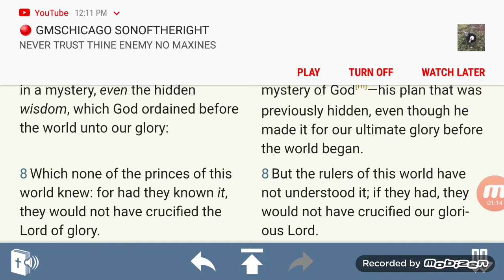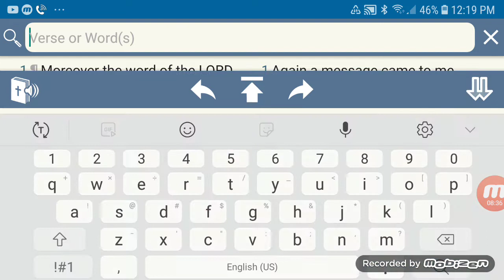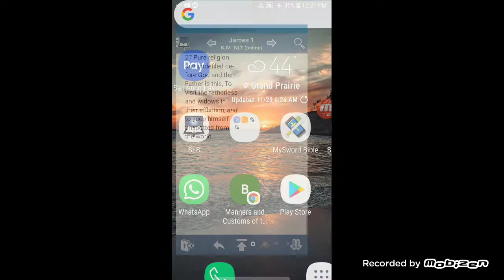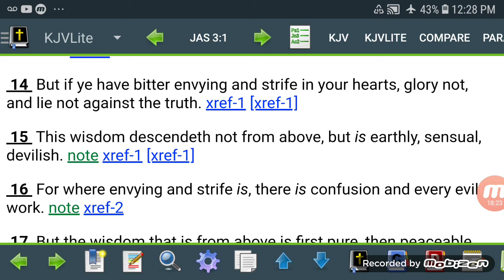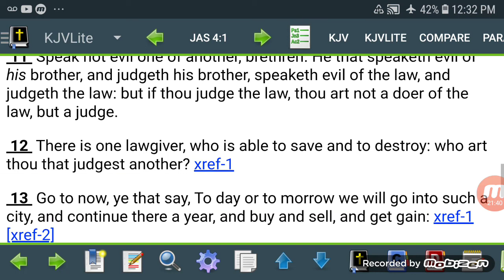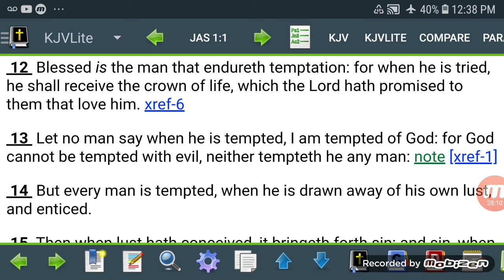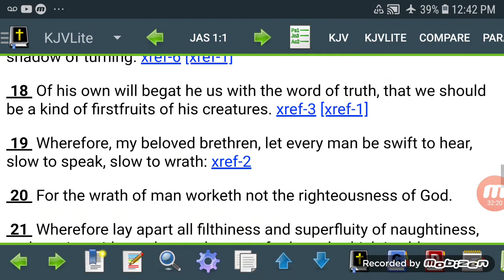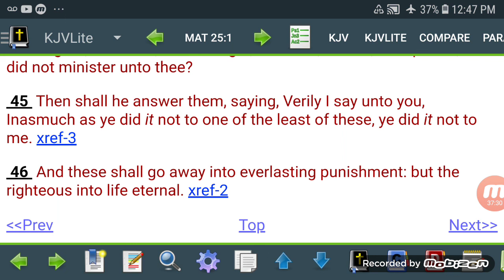CONCERNING CALLING ESAU E